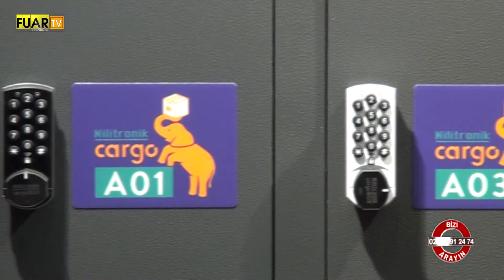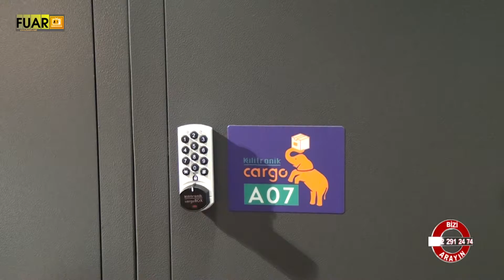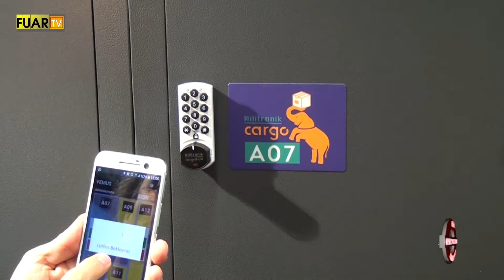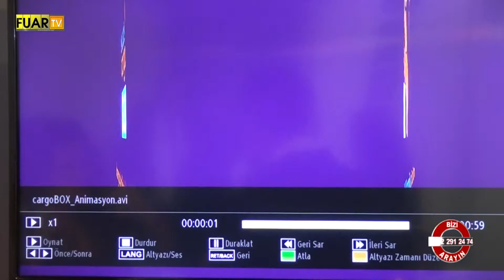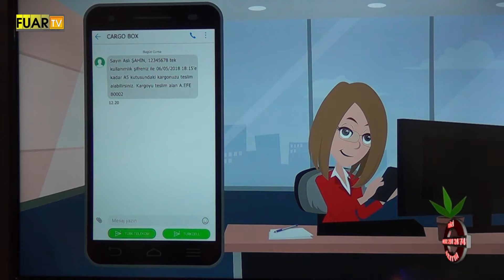KİLİTRONİK CARGO BOX - FUAR TV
BURSA

NİLÜFER